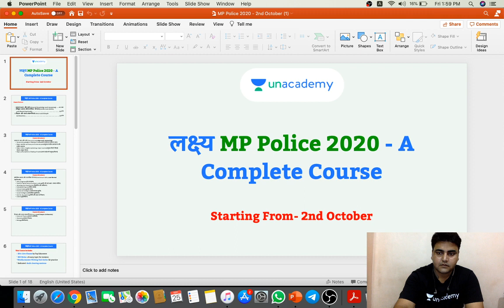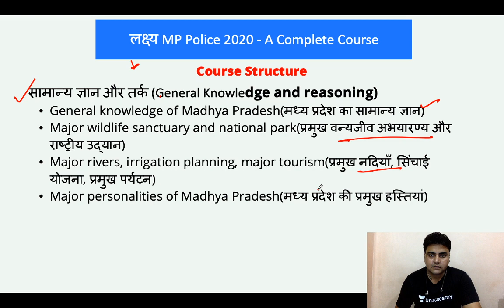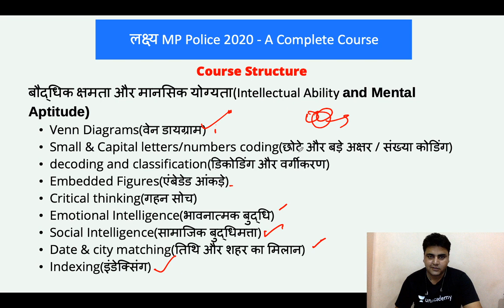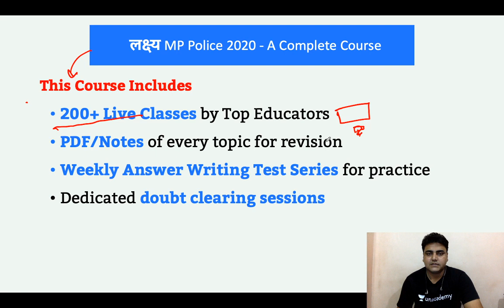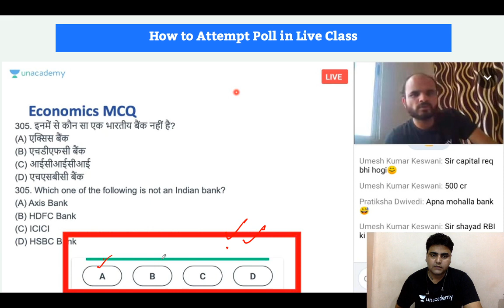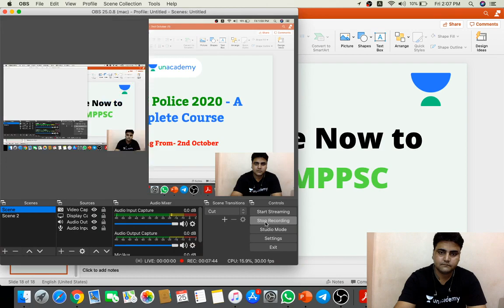मिशन MP Police : A Complete Course for 2 months | Batch Starts: 2nd October 2020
Hello Learners!
We are launching a new batch of MP Police 2020. A complete 2 month course with some of our top educators to help you crack this exam!
In this course, we would be covering the entire syllabus needed to crack MP Police Exam.

In this course the following subjects will be covered:
Maths & reasoning
Geography
History
MP GK
Current Affiars
Hindi
Biology, Physics & Chemistry
Polity

Batch Start Date: 2nd October 2020
Batch End Date: 3rd December 2020

The following educators will be covering the following Subjects:

Arvind Rai: Reasoning
Bhupesh Paliwal: Current Affairs
Varun Mudgal: Physics, Chemistry & Biology
Amit Shukla: MP GK
Roop Sing Yadav: History
Lokesh Khawle: Polity
Harijaindra Gupta: Maths
Arun Pratap: Geography